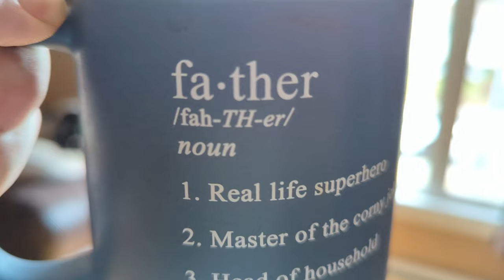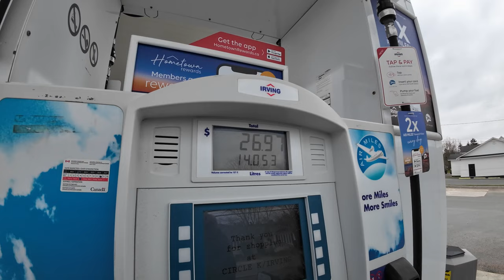Motorcycle Ride to the Avondale Railway Museum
The weather app said 5...my Goldwing said 2. Someone is lying.

Had a great ride today. Went to Avondale with a short stop by the beach and the onto the Avondale Railway Museum for some sightseeing and a coffee. Oh yeah, and drone clips!

I hope you enjoy the ride...take care.

00:00 Good morning Cowen Heights!
01:50 Let's Ride!
03:53 Holyrood
04:41 Northside
05:05 Lakeview
06:11 Harbour Maine
07:18 Avondale
10:02 Avondale Beach
18:07 Avondale Railway Museum
21:30 Coffee Break!
26:06 Tour of the Station
30:27 End Ex